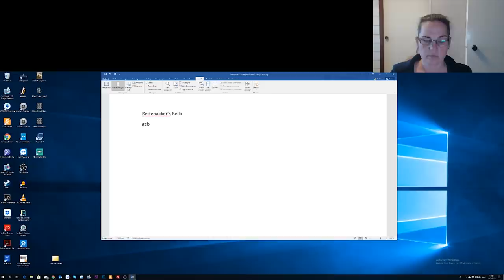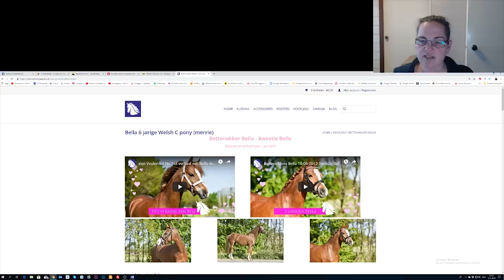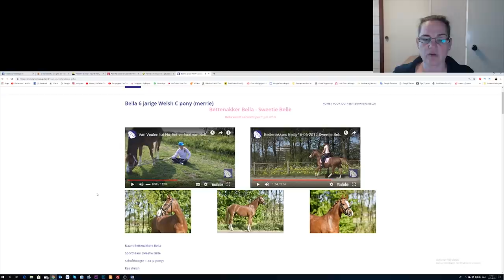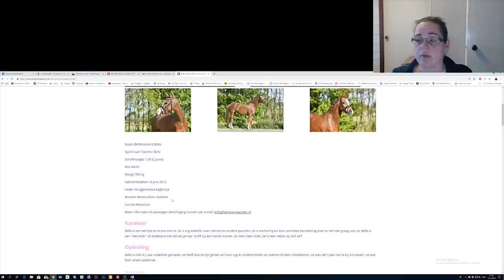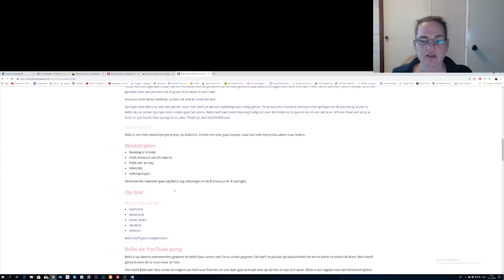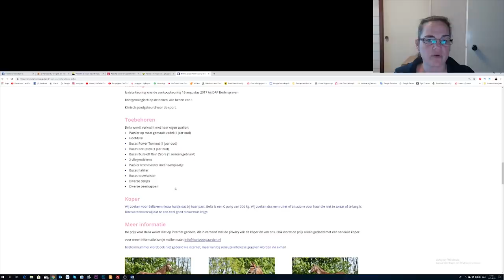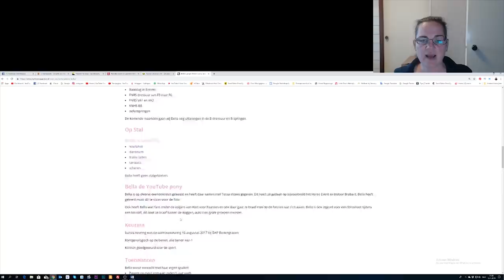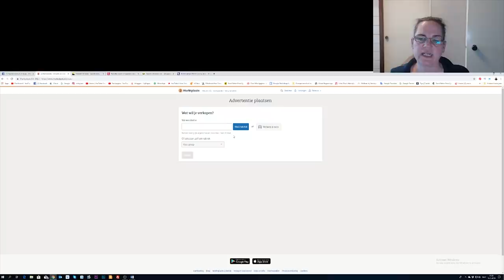Hoe maak je een Verkoop Advertentie van je Pony -verkoop pony- * Hart voor Paarden *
Nooit leuk om te doen, maar je wilt natuurlijk wel dat je pony verkocht wordt aan iemand die bij hem of haar past. Ik vind het belangrijk om zoveel mogelijk informatie te geven, zodat er minder teleurstellingen komen.
Wat zet je wel en wat zet je niet in een advertentie en waar kun je je paard of pony te koop zetten.
We worden NIET gesponsord door een van de websites, maar dit is waar wij kijken.

Ook post sturen? Dat kan naar:
Postbus 2024
3140BA MAASSLUIS

Kijk de nieuwe weekvlog!: "Weekvlog 7 december 2019"